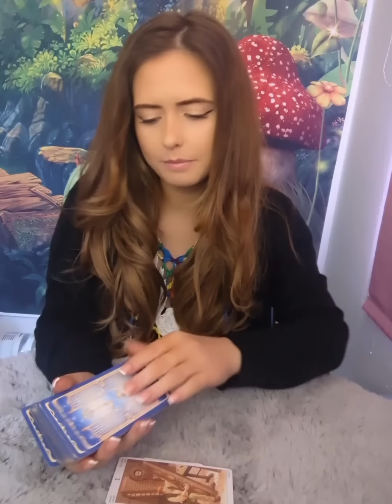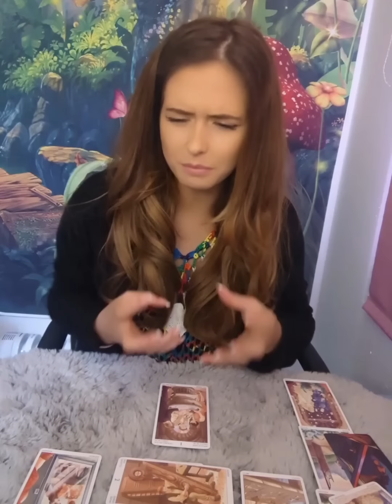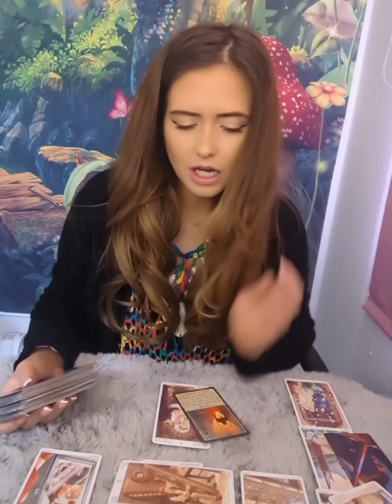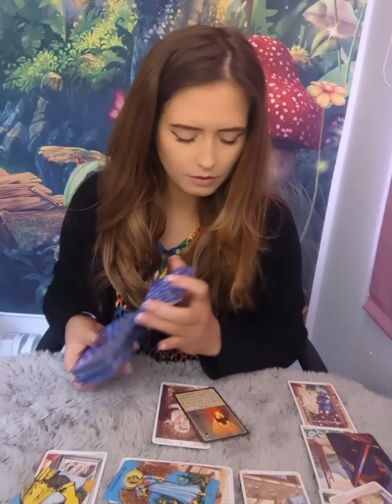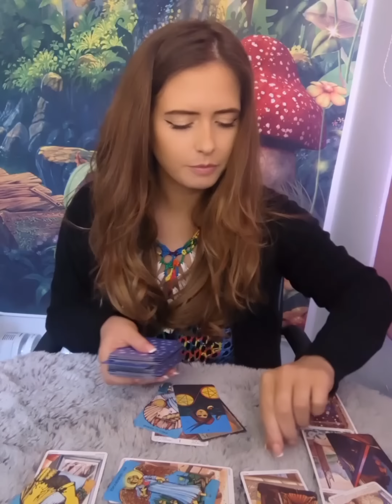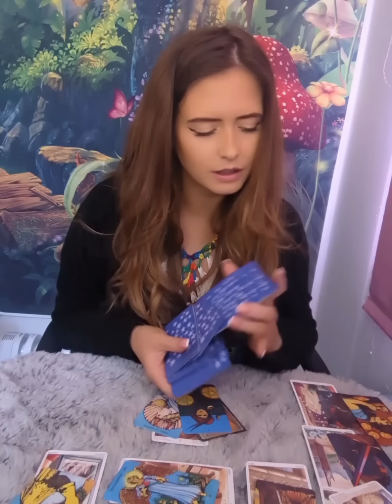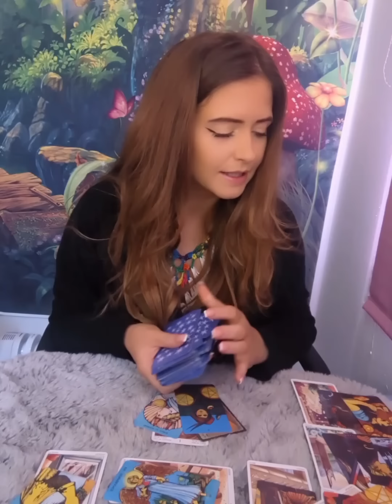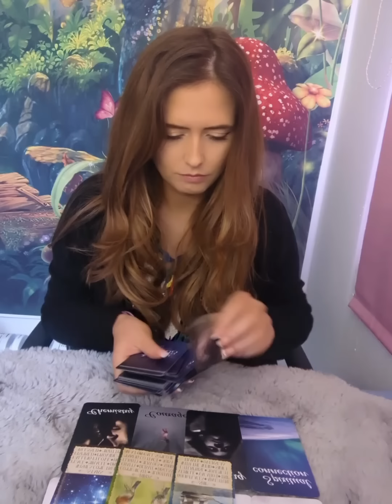Expect communication! Someone's about to chase hard, but you need to know THIS! 🩷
Amazon Deck wishlist

I open bookings in 2 week increments every second Thursday at 2pm gmt through ETSY ONLY.